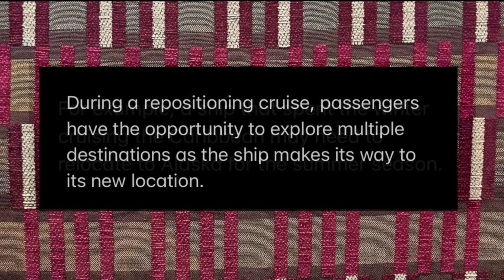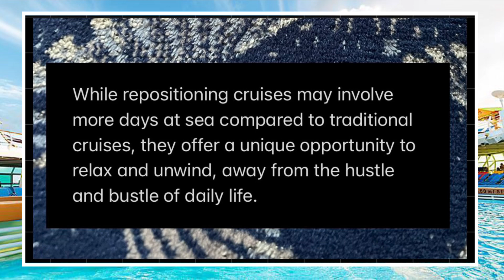What is a Repositioning Cruise?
Have you done a repositioning cruise? We would love to hear your experience.